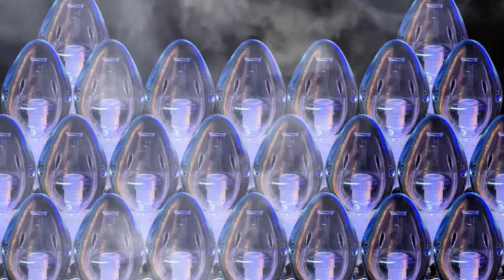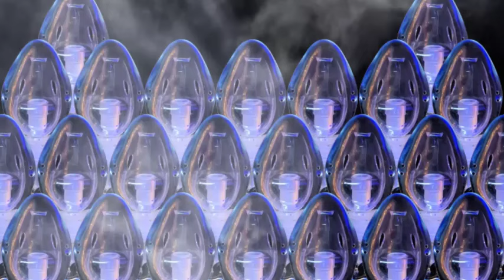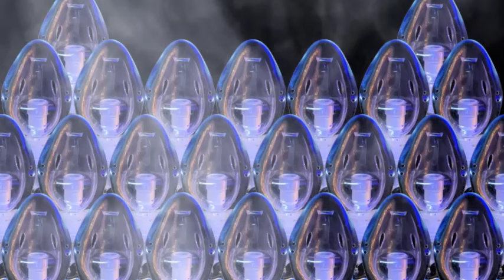Say Goodbye Insomnia | Sleep to the Sound of 24 Nebulizers 💤😴 | Nebulizer Sound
Are you struggling to find peaceful sleep? Dive into a world of tranquility with the gentle hum of 24 nebulizers in this immersive sleep experience. Let the mesmerizing aerosol ASMR lull you into a deep slumber as you bid farewell to insomnia. The delicate symphony of nebulizer sounds creates a serene atmosphere, perfect for unwinding after a long day. Say goodbye to restless nights as you sink into relaxation with the comforting embrace of nebulizer sound. Explore the soothing realm of aerosol ASMR and embrace the calmness it brings. Experience the magic of nebulizer sound for sleeping and awaken refreshed and rejuvenated. Say hello to a sound sleep with this mesmerizing aerosol symphony.

Setup used,
Sound recorder: Zoom H1n
Camera: Iphone 11
Editing software: Vegas Pro 19 and Camtasia